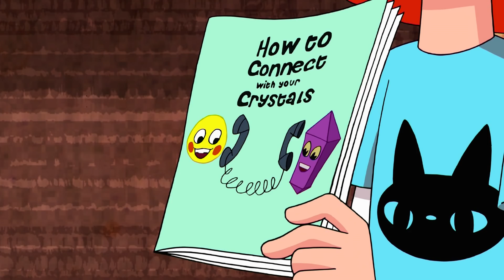Ben 10 Deutsch | Der neue Alien Teil 1 | Cartoon Network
Bens Omnitrix wurde wieder einmal verbessert. Nun versucht er, eine Stadt vor einer plötzlich auftretenden Schlammlawine zu retten. Doch er kann seine Heldentat nicht zu Ende führen, da überraschend Vilgax auftaucht. Der Bösewicht warnt Ben vor dem geheimnisvollen neuen Außerirdischen, der aus dem Omnitrix kommt. Ben weiß nicht, ob er dem Fiesling trauen soll.

In der Neuauflage von Ben 10 beginnt das Abenteuer für den zehnjährigen Ben Tennyson, seinen Großvater Max und seine Cousine Gwen mit den Anfängen der Heldengeschichte, als Ben eine außerirdische Uhr, die Omnitrix, findet. Die Omnitrix verleiht Ben die Fähigkeit sich in zehn verschiedene Aliens zu verwandeln. Mit seinen neuen Kräften bekämpft Ben das Verbrechen und beschützt die Erde vor Schurken und Monstern.